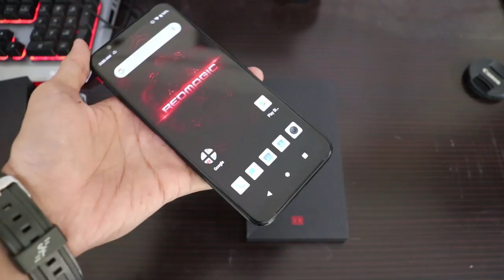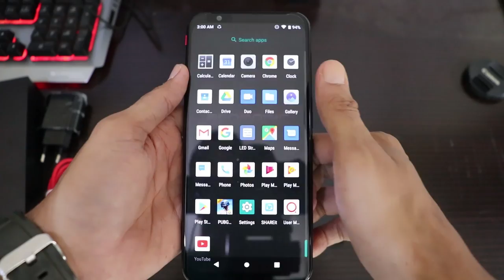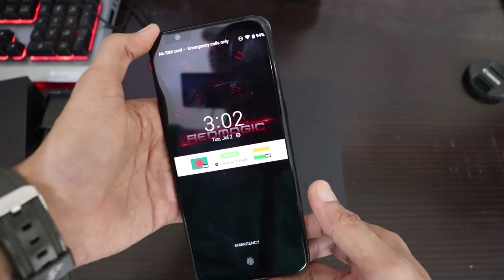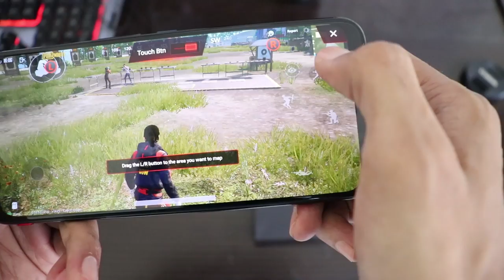BEST SMARTPHONE TO PLAY GAMES, NUBIA RED MAGIC 3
Red Magic Official Store on Flipkart